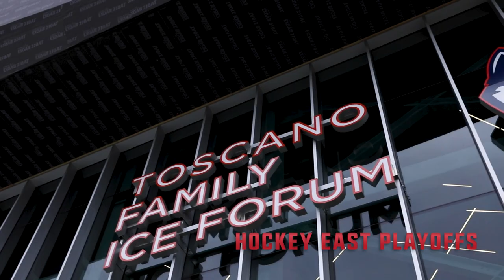Ice Hockey | 2022-23 Season Recap